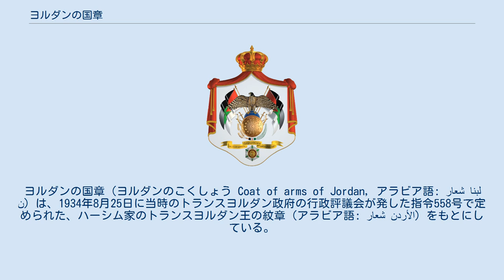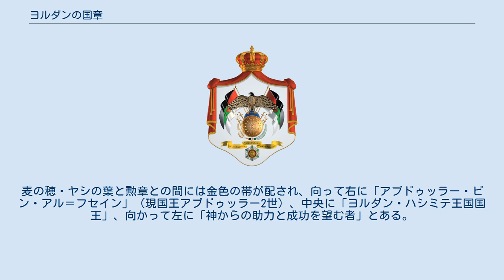ヨルダンの国章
ヨルダンの国章（ヨルダンのこくしょう Coat of arms of Jordan, アラビア語: شعار لبنان‎）は、1934年8月25日に当時のトランスヨルダン政府の行政評議会が発した指令558号で定められた、ハーシム家のトランスヨルダン王の紋章（アラビア語: شعار الأردن‎）をもとにしている。
この紋章は1921年にトランスヨルダン首長になったアブドゥッラー1世の求めに応じてデザインされていたが、国の正式な紋章としてデザインの詳細が定められたのは1934年の指令である。
1946年には独立したヨルダンの国章となり、1982年2月21日には閣僚評議会が公式通知6号を発行し、文章により明細の説明を行った。
 紋章はヨルダン王制の成り立ちを表す。
紋章は外が赤いベルベットで中が白い絹の金縁のローブに包まれ、上にハーシム家の王冠を戴いている。
赤は犠牲の色、白は純潔の色である。
中央には、向かって右を向いた鷲が、金色の丸い盾の後ろにある青い地球の上に立つ。
アラブ世界で尊ばれ様々な国の国章にもなっている鷲は、力や堂々とした様を象徴し、その翼は後ろにある旗（後述）に触れている。
マリーゴールドの花の模様が描かれた盾は世界の真実や権利を守ることを象徴する。
地球の青色は、世界にイスラム教が広がることを表す。
 盾の後ろには様々なアラブ伝統の武器が二つずつ、左右対称になるよう両側に配されている。
武器の内訳は、二本の金色の槍、二本の金色の刀、銀の矢と茶色の弓が二つずつ、そして旗が二つである。
旗は上から黒・緑・白の水平三色旗で、旗竿側に赤い三角がある（ヨルダンの国旗同様のデザインであるが、白い星がないため、アラブ反乱旗を表す）。
 盾の下には向かって左側に金色のコムギの穂が三本、向かって右側にヤシの葉があり、赤い帯でまとめられている。
その下にはヨルダン最高の勲章「復興勲章」（Wisam al-Nahda、ダイアモンドをあしらった一等勲章）が吊るされている。
麦の穂・ヤシの葉と勲章との間には金色の帯が配され、向って右に「アブドゥッラー・ビン・アル＝フセイン」（現国王アブドゥッラー2世）、中央に「ヨルダン・ハシミテ王国国王」、向かって左に「神からの助力と成功を望む者」とある。
国王の名の部分は、1999年の現国王の即位の際に変更されている。